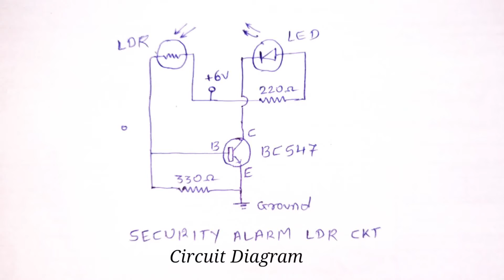Security Alarm Project | Security Alarm Circuit Project | LDR Security Alarm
Hello friends, today in this video i making LDR Security Alarm LDR Circuit.

Components required for this project:-
BC547 Transistor
330Ω Resistor
220Ω Resistor
Light Dependent Resistor - LDR
5mm White LED
6volt Battery
Battery Connecting Pin

LDR light sensor

WARNING:
That must be fully understood before attempting & should be performed only by professionals or under professionals observation.

ldr project
ldr darkness sensor circuit
ldr light sensor module
ldr sensor module project
night sensor light
automatic day night on/off switch
day night sensor switch circuit
ldr sensor
automatic street light using ldr
automatic ldr circuit
dark sensor circuit
darkness detector using ldr
ldr (light sensor project)
security alarm with ldr
security light sensor